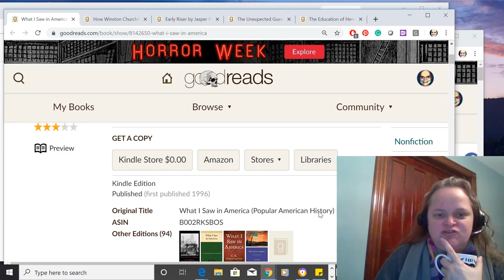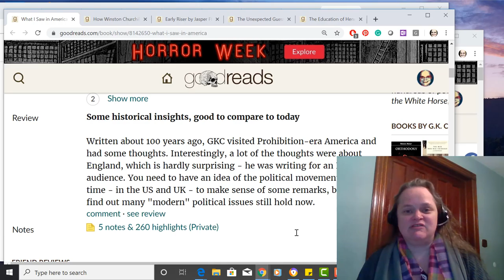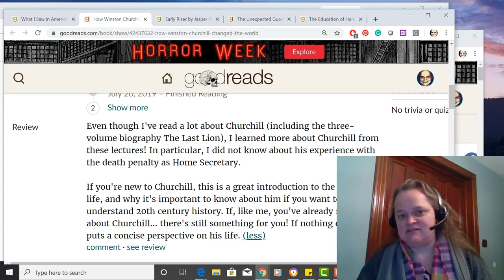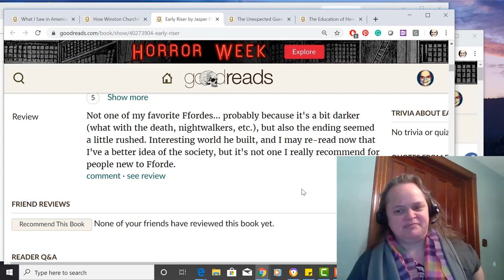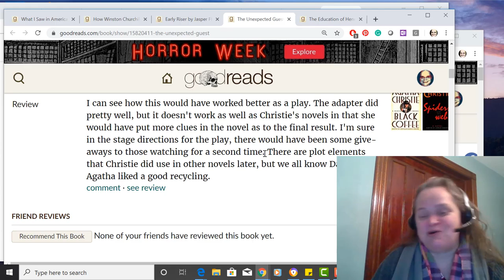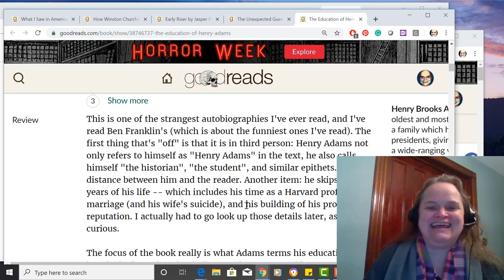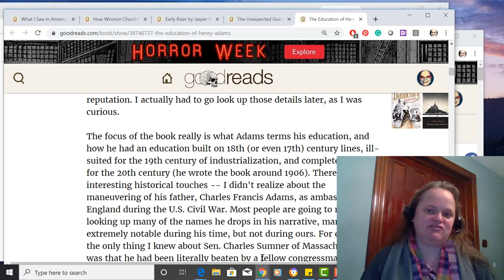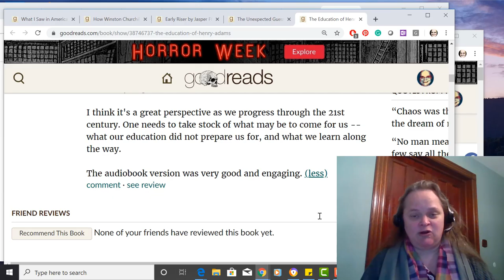Meep Reading - Brits - GKC, Agatha Christie, Henry Adams in England, Jasper Fforde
Yes, Henry Adams wasn't a Brit, but he spent some very important time in England

Books reviewed:
What I Saw in America, by GK Chesterton

Early Riser by Jasper Fforde
Shades of Grey
The Big Over Easy

The Unexpected Guest by Agatha Christie

The Education of Henry Adams